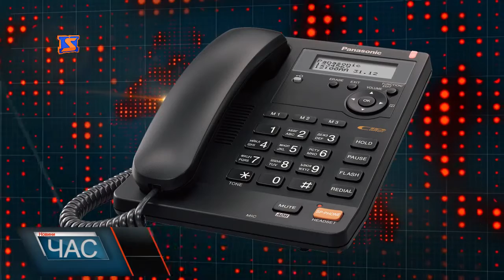Витік каналізації біля водозабору може впливати на якість води в кранах мукачівців